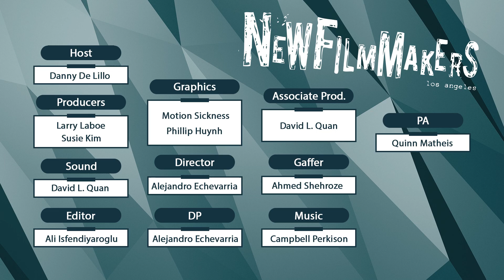NFMLA 6/2015 MovieMaker Magazine Interview with Cast and Crew of 'Pretty Boy'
New Filmmakers Los Angeles host Danny De Lillo sits down with the cast and crew of short film "Pretty Boy"!

'Pretty Boy' was an official selection of the NFMLA June 2015 Screening Series.

New Filmmakers Los Angeles (NFMLA) is a non-profit organization designed to showcase innovative works by emerging filmmakers from around the world, providing the Los Angeles community of entertainment professionals and film goers with a constant surge of monthly screening events. NFMLA provides a forum where filmmakers can be recognized for their contributions, have open audience discussions about their projects and connect with industry professionals for insight on distribution, production, acquisition and representation.